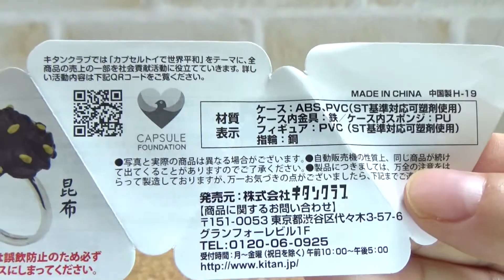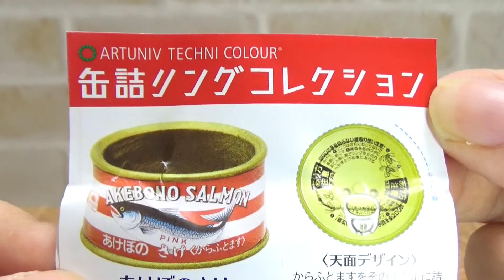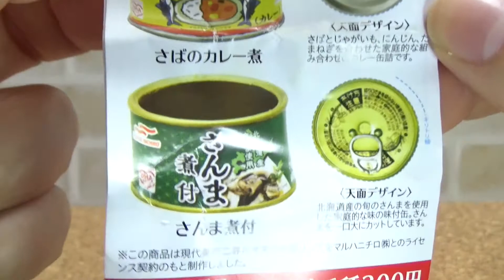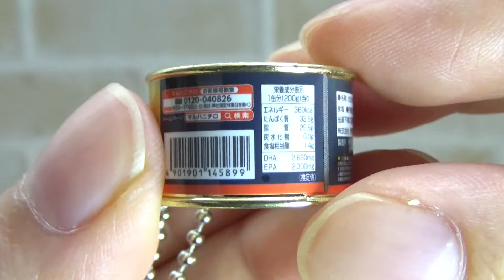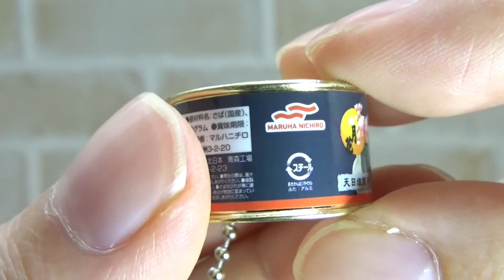ガチャガチャ キタンクラブ おにぎりん具 と いきもん 缶詰リング Capsule Toy Rice ball Ring & Kandzume(Canning) Ring 紹介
ガチャガチャ 奇譚クラブ(KITAN CLUB) おにぎりんぐ と いきもん(IKIMON) 缶詰リングコレクション の開封動画です。

ガチャガチャ おにぎりん具 Capsule Toy Onigiringu(Rice ball Ring)
奇譚クラブ( KITAN CLUB )から発売された１回３００円のカプセルトイで、全部で５種類です。

・焼き鮭
・梅干し
・明太子
・いくら
・昆布

ガチャガチャ アートユニブテクニカラー 缶詰リングコレクション Capsule Toy ARTUNIV TECHNI COLOUR Kandzume(Canning) Ring Collection
いきもん( IKIMON )から発売された１回３００円のカプセルトイで、全部で６種類です。

・あけぼのさけ
・月花さば水煮
・金線べにずわいがに
・ほたて貝柱水煮
・さばのカレー煮
・さんま煮付